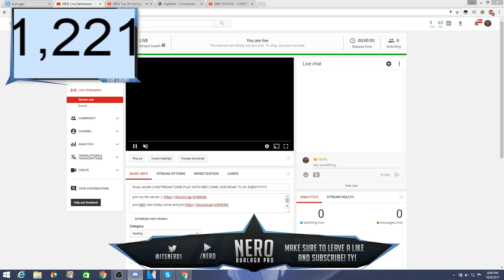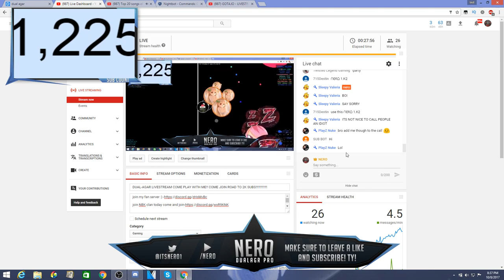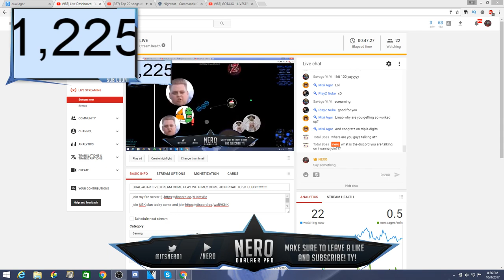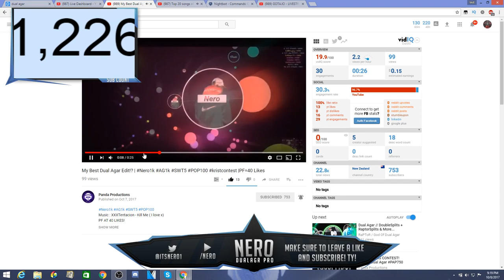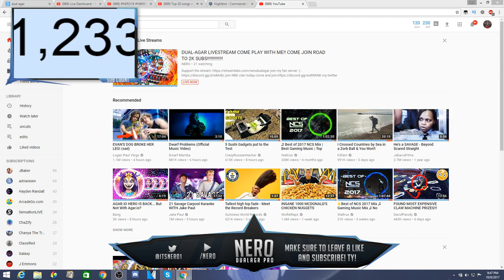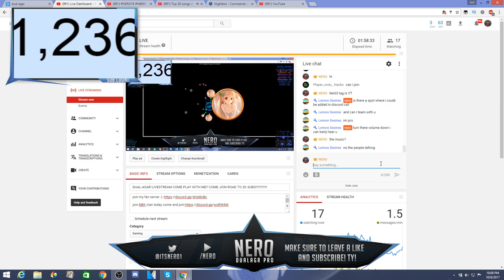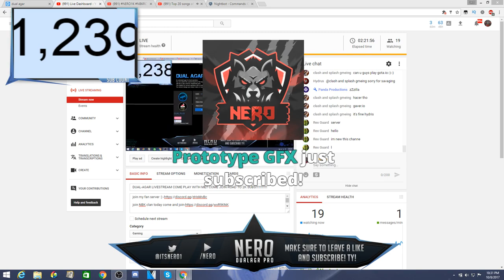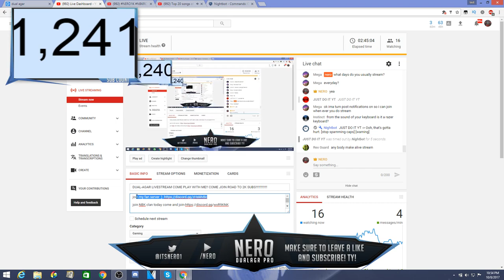DUAL-AGAR LIVESTREAM COME PLAY WITH ME!! COME JOIN ROAD TO 2K SUBS!!!!!!!!!!!!!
my twitter is @ItsNero1